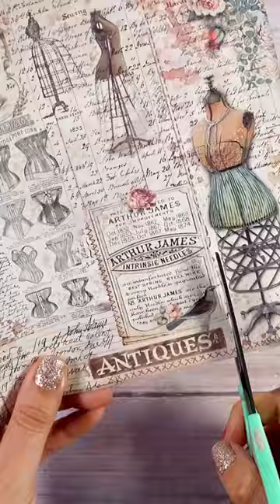BROCANTE ANTIQUES by stamperia